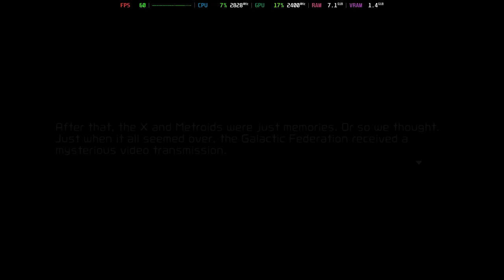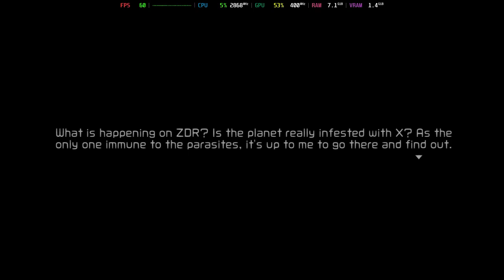Is Metroid Dread Playable? Ryujinx Performance [GTR6 Mini PC]